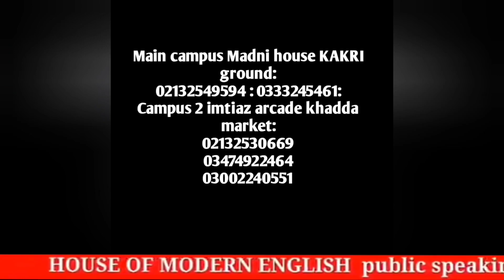Best English language institute in town || confidence building institute || public speaking